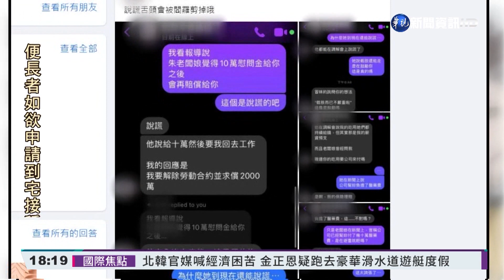老闆喊有賠償 截肢女工嗆說謊被剪舌頭｜華視新聞 20220219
苗栗一名28歲的王小姐在工廠作業時，右小腿被捲進機器裡，導致小腿得截肢，但她指控事後公司只給了1萬塊慰問金，還對她說"裝義肢就能走"，更只願付10萬賠償，讓她無法接受，業者雖然回應是王小姐要求金額高達2千萬太高，也強調包括醫療和慰問金，已經付了幾十萬！但王小姐聽到後，指控業者根本就在說謊，也說截肢後，什麼都不能做，面對未來漫漫的復健長路，只能用畫畫紓解壓力，下午業者則是向王小姐道歉，也承諾會負責到底。